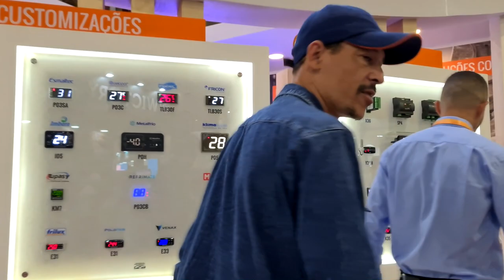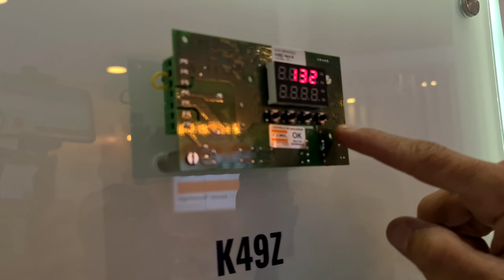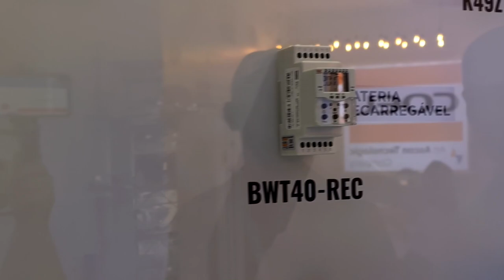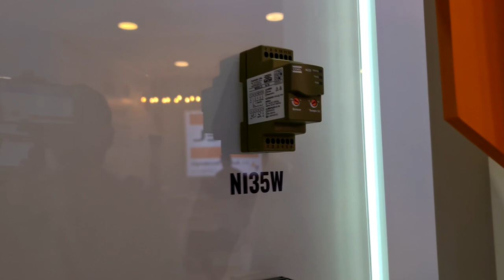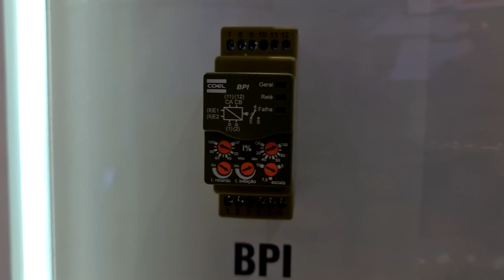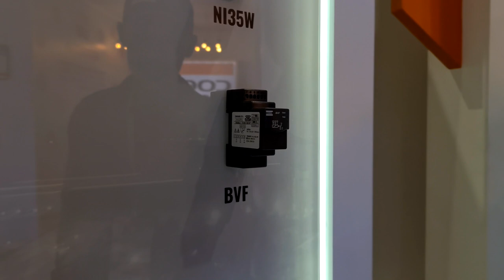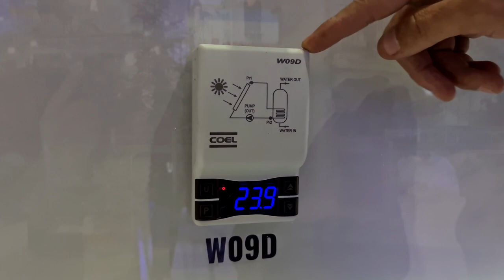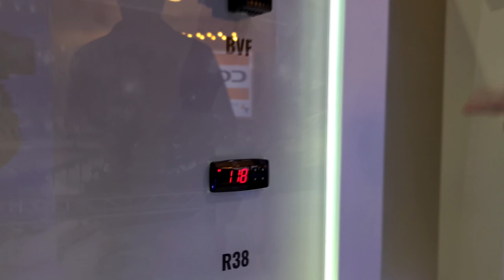Linha de automação e proteção para equipamentos na FISPAL FOOD SERVICE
Conheça a linha de produtos para automação e proteção de equipamentos da COEL no estand da FISPAL FOOD SERVICE 2022.